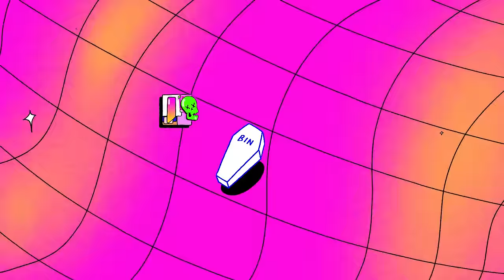Zouj - Delete After Death (Official Video)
Animated and directed by: Laura Jayne Hodkin

ヽ༼ ʘ̚ل͜ʘ̚༼◕_◕༽◉_◔ ༽ﾉ

ABOUT THE SONG Adam Lenox / Zouj

I was wondering what would happen to “my” datas if I die tomorrow, that very day I also felt like something tragic would happen to me in the next days. So I deleted every apps and embarrassing things of me online, just in case I pass away and that what will be remembered of me and my youth is my 12 years old Facebook or something.

Should I automate a bot to post on my instagram when I ascend, so that people know and won’t feel like I ghost them or something ?

ABOUT THE VIDEO : Laura
"For a song about death, it’s incredibly fun. I wanted the visuals to be bright with garish colours and playful character animation to compliment the dark humour of the song.

I liked the idea of having this recently deceased character trapped in a virtual afterlife- surrounded by aloof figures, manic pop ups and blingee inspired graphics. It’s kind of like they are trapped in a very chaotic limbo until they finally reach the end chorus and big party finale - their final destination before deletion."

ヽ༼ ʘ̚ل͜ʘ̚༼◕_◕༽◉_◔ ༽ﾉ

ヽ༼ ʘ̚ل͜ʘ̚༼◕_◕༽◉_◔ ༽ﾉ

Lyrics.
Delete After Death
Log me out
Delete after death there´s nothing more to see
One day as I dive into the seas of dreams

(Remember)
Move all my data to the bin
Don´t wanna remember my pin
(Remember)
Phishing is probably not clean
But I wanna die off-screen

Au revoir
Blow a kiss to these machines
My my my heart
Is skipping every beat what´s the point
Cause I wanna be forgotten

Selfie time
My face is just a spam do not record
My feelings are rehearsed do not restore
I´m going offline just to rest
No selfie on my death bed

Log me out
x4

ヽ༼ ʘ̚ل͜ʘ̚༼◕_◕༽◉_◔ ༽ﾉ

Credits.
3D animation: Dermot Lynskey
Colouring assistance: Zohar Dvir, Laura N-Tamara

Audio.
Co produced by Tilman  “Bruce T” Ruetz

ヽ༼ ʘ̚ل͜ʘ̚༼◕_◕༽◉_◔ ༽ﾉ

This is the official Youtube channel of Artist ZOUJ.